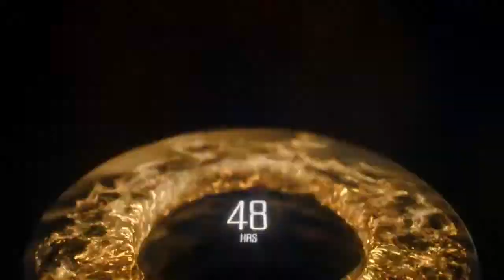Huawei Mate 10